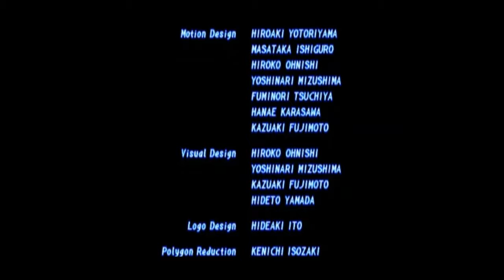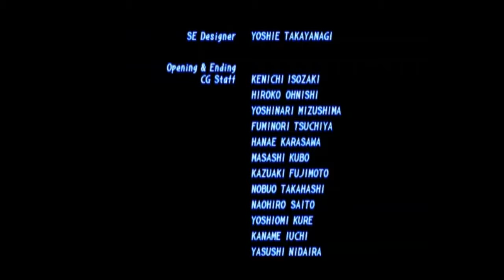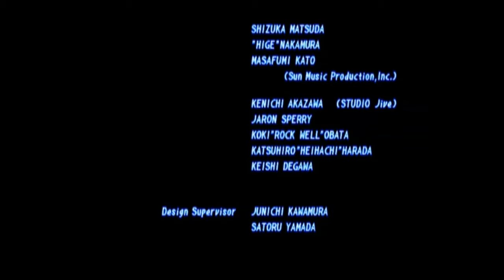TEKKEN 2 / #21 : BRUCE IRVIN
Nationalité :  Américaine
Style de combat : Muay Thaï Kickboxing
Âge : 32 ans / 53 ans
Taille : 190 cm
Poids : 85 Kg
Groupe sanguin : A
Famille : Orphelin
Emploi : Garde du corps de Kazuya Mishima
Chef de l'armée personnelle de Kazuya et sergent instructeur
Logo g corporation G Corporation
Aime : La poudre explosive (spécialement l’odeur et la texture)
Collectionner les pistolets
N'aime pas : Lei Wulong